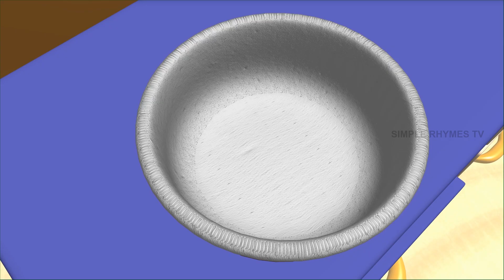Chitti Chilakamma - Parrot 3D Animation | Johny Johny Yes Papa Rhymes for Kids - Parrot Songs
Watch Chitti Chilakamma - Parrot 3D Animation | Johny Johny Yes Papa Rhyme for Kids - Funny Parrot Songs.
Johny Johny
Yes Papa,
Eating sugar?
No Papa
Telling lies?